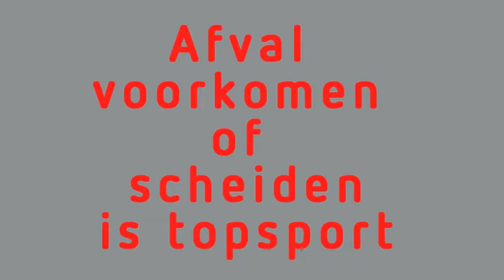Maak een ander blij: Texycle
SCHOOLJEUGD FILMT OVER EN VOOR MILIEU
Antilope Films heeft in samenwerking met het Voortgezet Onderwijs leerlingen uitgedaagd films te maken over het  milieu
‘Maak een ander blij: Texycle’ is gemaakt door leerlingen  het Maas Waal college Wijchen en uitgezonden op de regionale omroep.